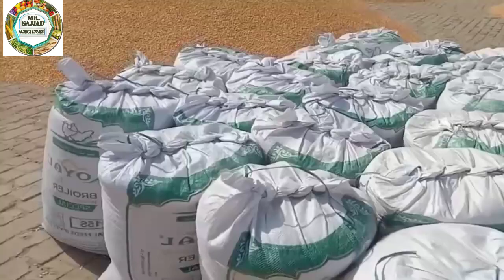gandam rate today | kainat monji rate today | till ka rate | makki rate | Mr Sajjad Agriculture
New DHAN 1509 kainat 1121 monji makki gandam till ke rates today Mr Sajjad Agriculture
today munji 1509 dhan 1121 rates in ghalla mandi
today mong rates in galla mandi
today galla mandi ke rates
1121 monji rate today
today 1121 monji rate
kainat munji ka rate today
gandam rate today
today gandam rate
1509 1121 paddy rate today
1509 rate today
dhaan ka rate
kainat monji rate today
monji rate today
New DHAN 1509 kainat 1121 new makki monji gandam till ke rates today Galla Mandi arifwala
DHAN 1509 New makki monji gandam till kapas Lal jwar ke rates galla mandi Okara galla mandi Punjab  Mr Sajjad Agriculture
new makki gandam till monji rate today | Mr Sajjad Agriculture
makki rates galla mandi okara
punjab galla mandi ke rates today
punjab galla mandi ke rates
today sarson rate | gandam rate today | today dhan ka rate | till ka rate galla mandi
basmati kainat dhan monji till sarson kapas gandam ke rates today
today dhan ka rate today
sarson punjab galla mandi rates
galla mandi rate today 2023
gandam rate today
today gandam rate
galla mandi rates
okara galla mandi
galla mandi okara
dhan ka rate today
gundam ka rate today
galla mandi ke rates
gandum ka rate today
today gandum ka rate
arif wala galla mandi ke rates
mian channu galla mandi
haroonabad galla mandi
galla mandi ke rates today
haryana 1121 rate today dabra mandi
gandam rates today
today rice rates in galla mandi 2021
galla mandi rate today
till ka rate galla mandi
today dhan ka rate
gandam rate today
today gandam rate
today sarson rate
today gandum ka rates 2023